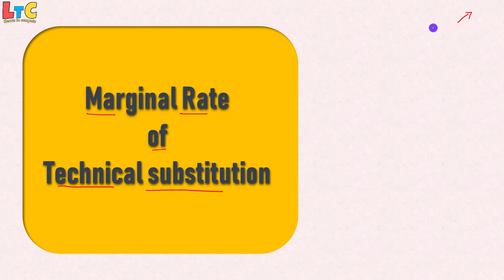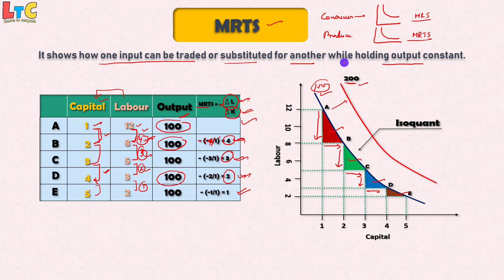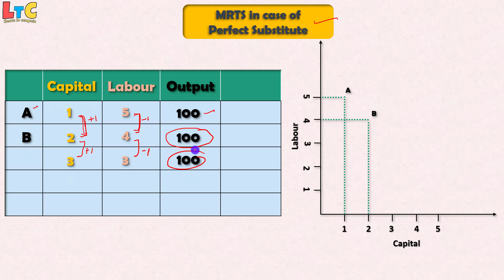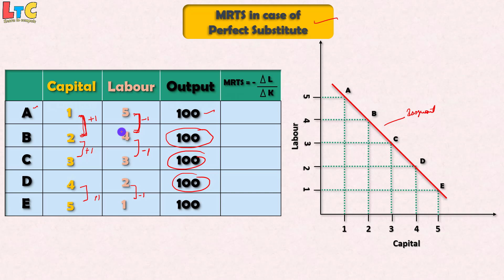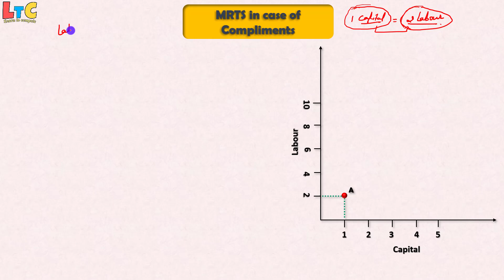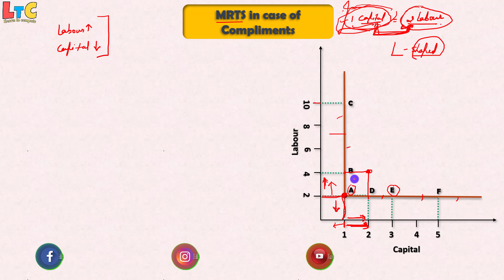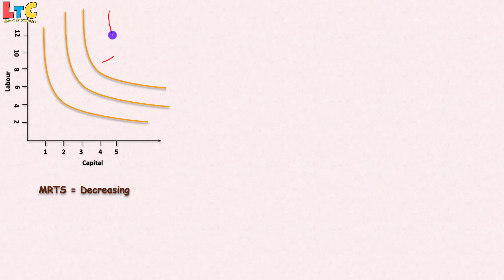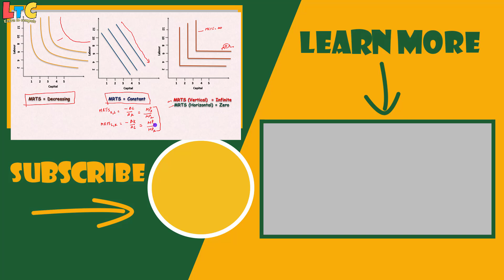#18 Marginal Rate of Technical Substitution | by Hardev Thakur